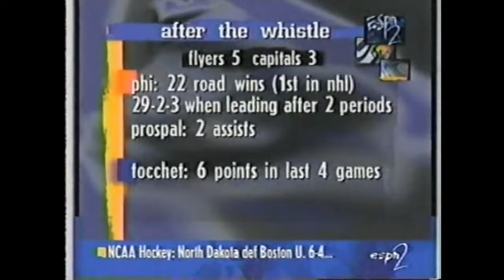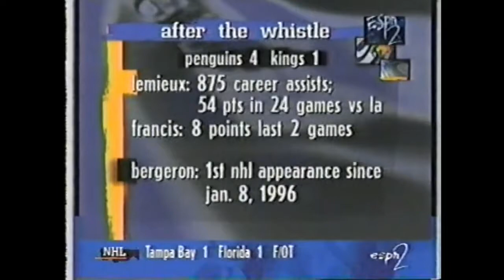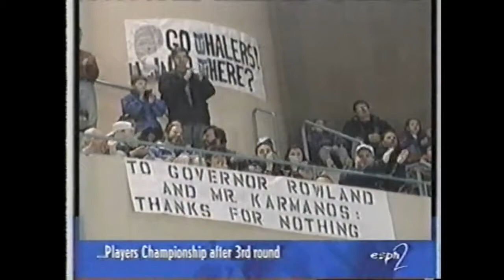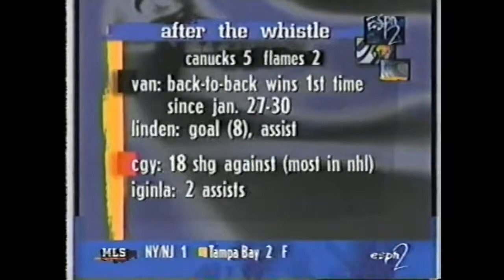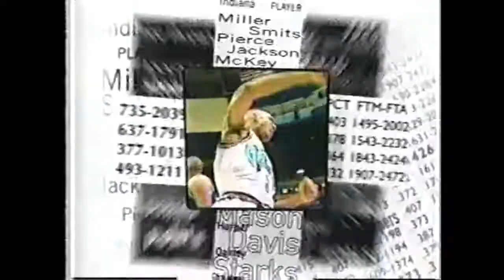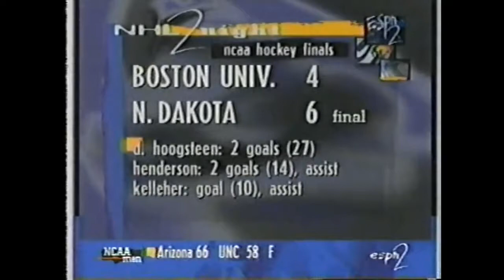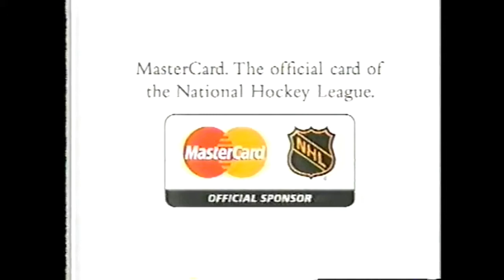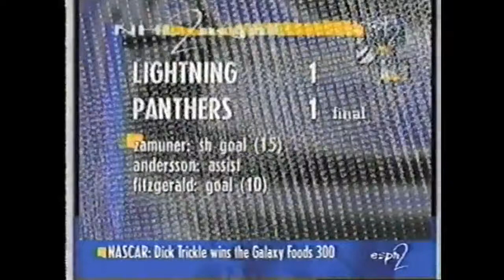NHL 2Nite from March 29th, 1997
Cue the nostalgia and let the march to the 1997 NHL playoffs commence!  Sorry the audio isn't so great, time was not too kind to the VHS this came from.

Breakdown of the video:
1:04 Flyers at Capitals highlights
3:28 Penguins at Kings highlights
5:13 Canadiens at Senators highlights
9:15 Rangers at Whalers highlights
12:06 Maple Leafs at Avalanche highlights
13:38 Canucks at Flames highlights
17:09 NCAA Championship highlights:  Boston Univ. versus North Dakota
18:17 Is there a Hobey Baker "curse"?
23:50 Bruins at Islanders highlights
24:32 Lightning at Panthers highlights
27:34 NHL standings
29:46 3 Stars of the Night
30:35 Plays of the Week
33:58 NHL 2morrow